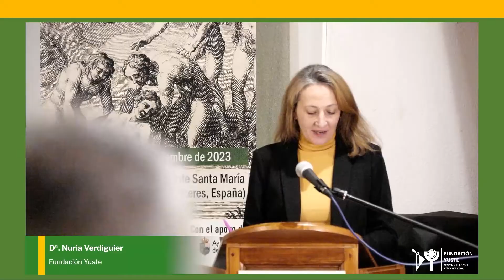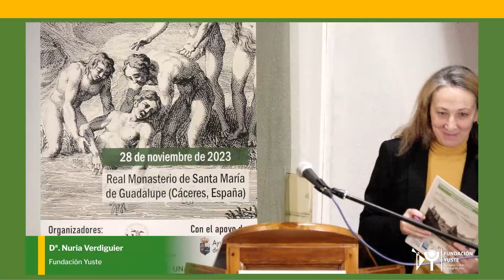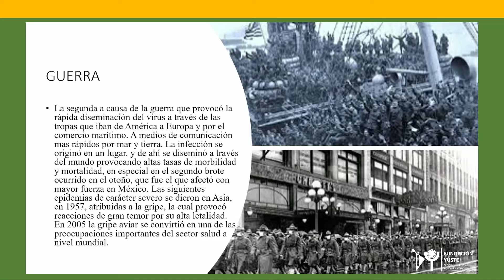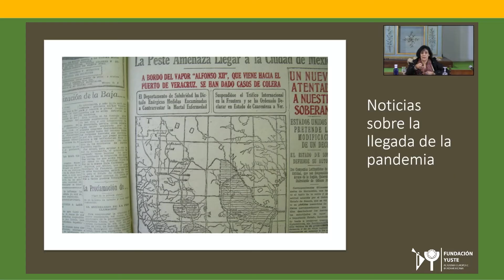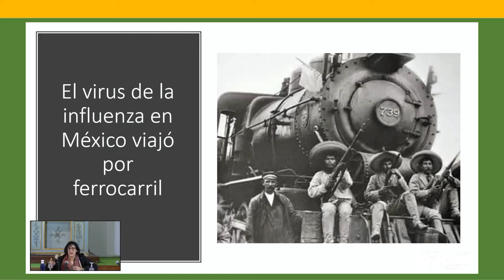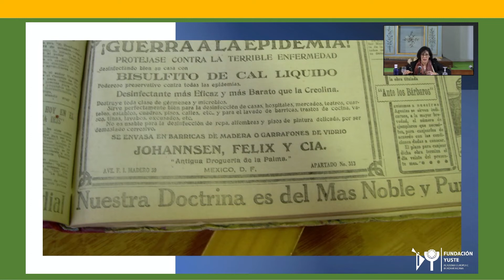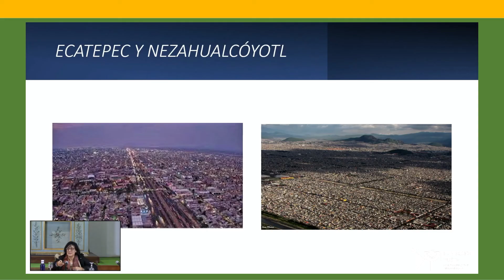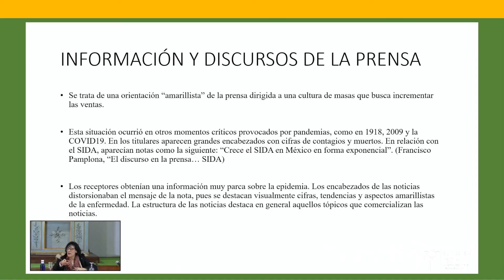Conferencia de América Molina del Villar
Covid 19 e influenza de 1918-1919: Similitudes y diferencias. Medios periodísticos, informativos y percepciones sociales.